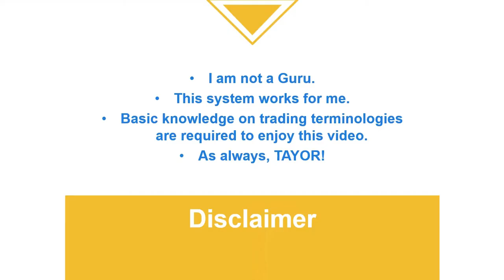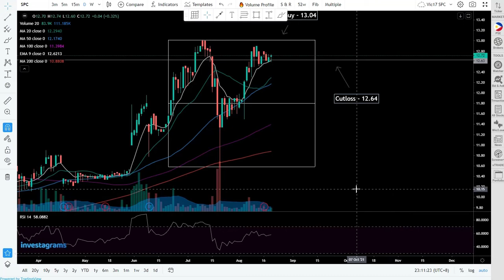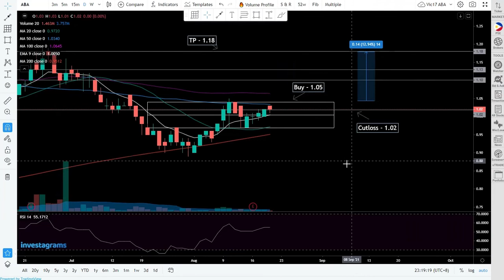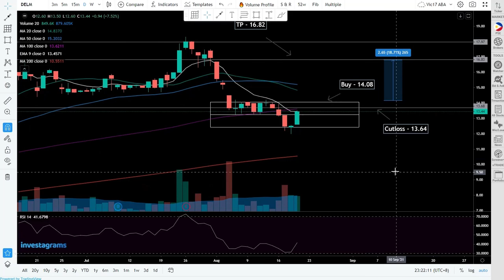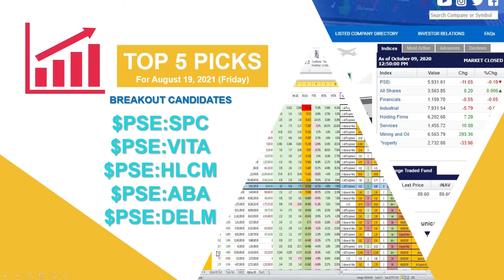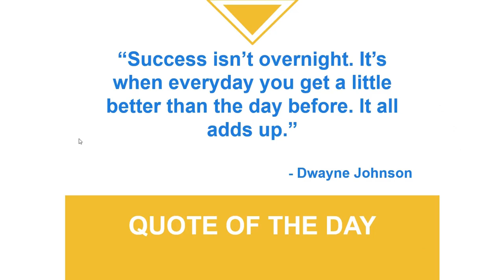Top 5 Picks w/ Trade Plan (August 20, 2021)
Breakout Candidates:
$PSE:SPC
$PSE:VITA
$PSE:HLCM
$PSE:ABA
$PSE:DELM

Watch out for the next videos that will be posted daily at 9PM-10PM.